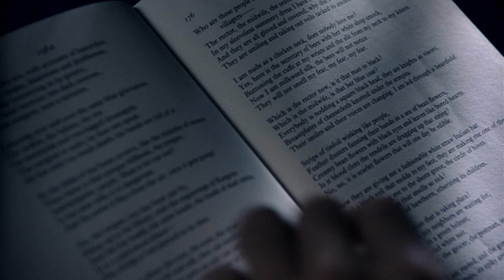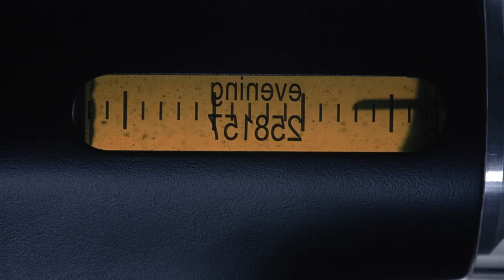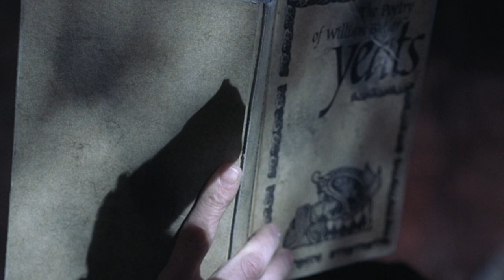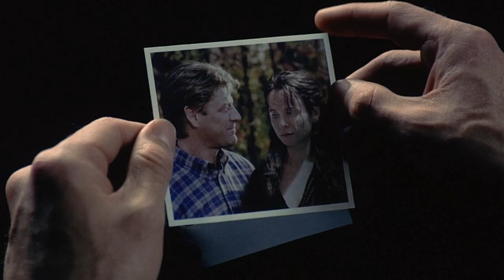Sean Bean as Partridge - sexiest man alive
Brilliant scene. Great artist. In gratitude for these three minutes, Sean Bean is worthy of receiving all the Oscars of the world. Bravo, beautiful artist and man!
Genius Lyrics:
Who's that knocking at your door?
You've got lots to answer for
Who's that sleeping in your bed?
Ah ah ah
Cross your heart and hope to die
Swear that you won't tell no lie
Ah ah ah ah
Every time you fall asleep
Pray the lord your soul to keep
You got problems now, my friend
Truth's gonna come out
Someday it's gonna
Wipe that smile off your face but
You saw things that shook your core
Things you've never seen before
Could've walked away instead
Ah ah ah ah ah ah
Now you got noone you can trust
Think it's wrong your soul unjust
Point your finger and deny